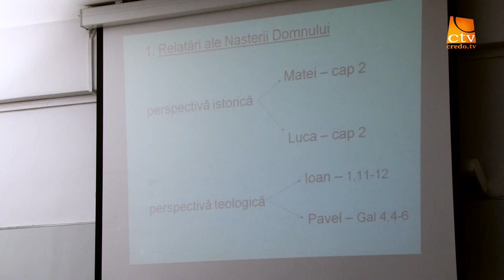Conferinta - Perspective Biblice asupra nasterii Mantuitorului - 1